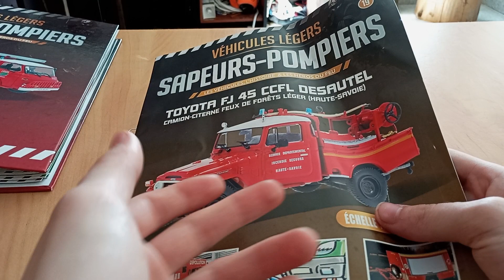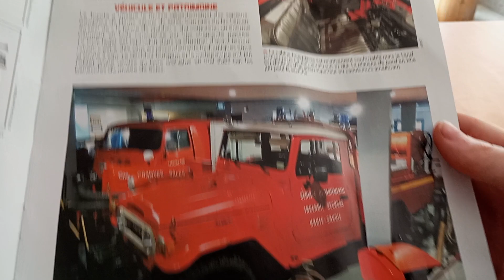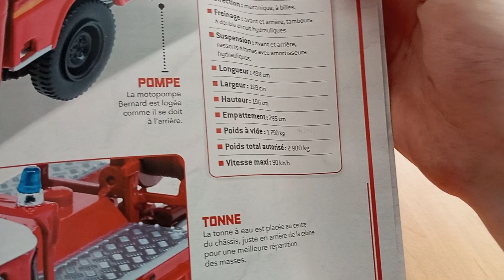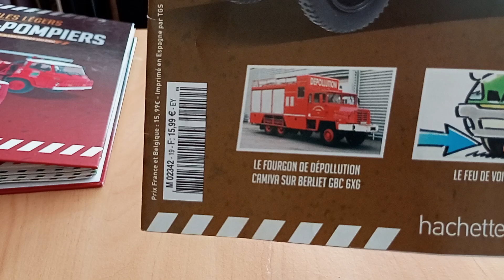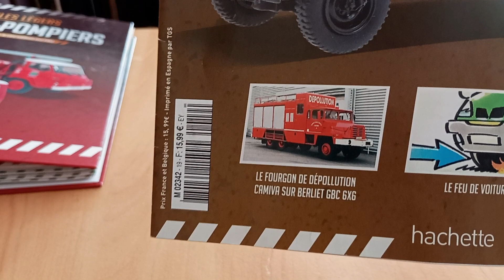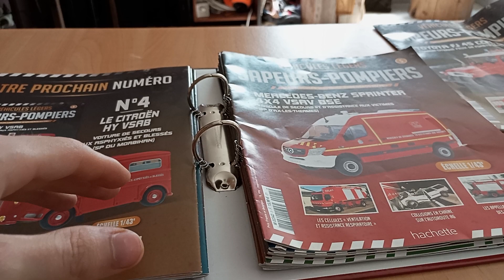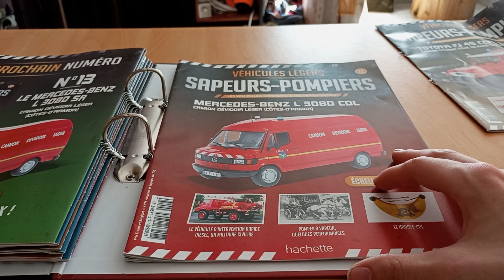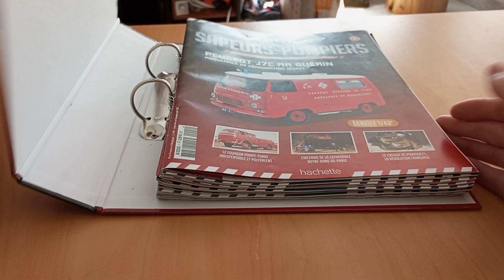Unboxing d'un véhicule de pompier (Hachette)(Toyota FJ45) CCFL SDIS 74